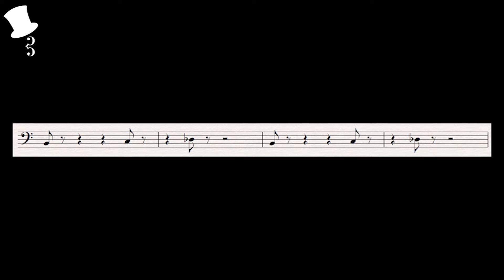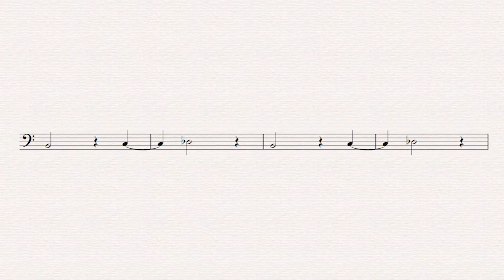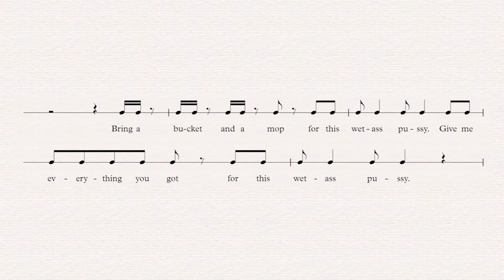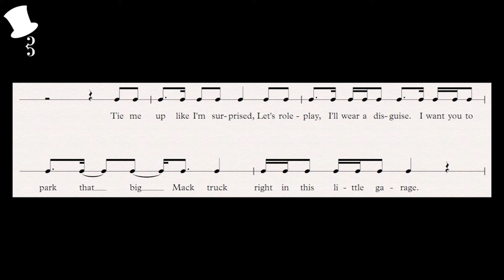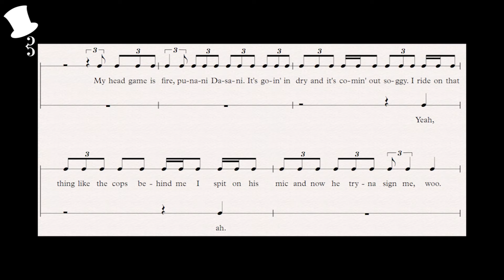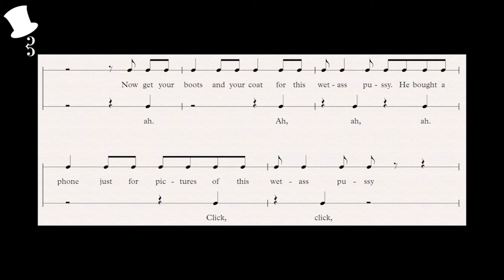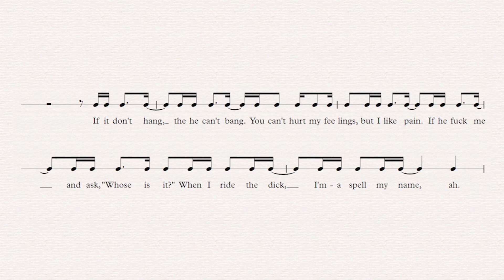Pop Analysis: WAP - Cardi B ft. Megan Thee Stallion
NEW SINGLE "HEART RACE" OUT NOW!
An analytical look into the song "WAP" by Cardi B ft. Megan Thee Stallion.

Listen along!